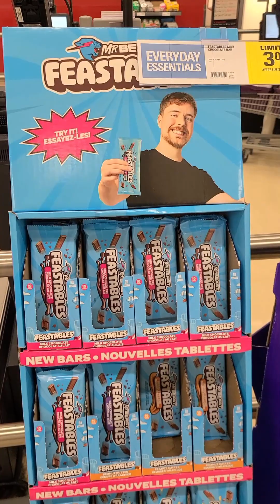MrBeast Feastables - Honest Review